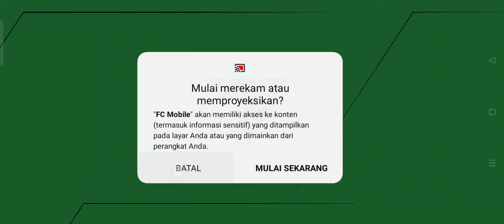Madrid di bantai dengan taktik M.City 2-1